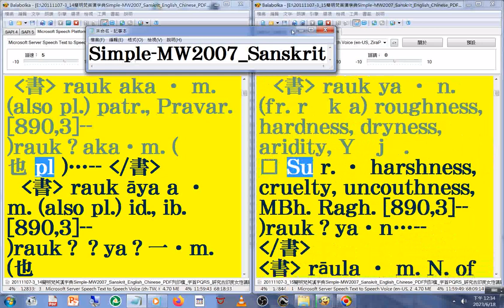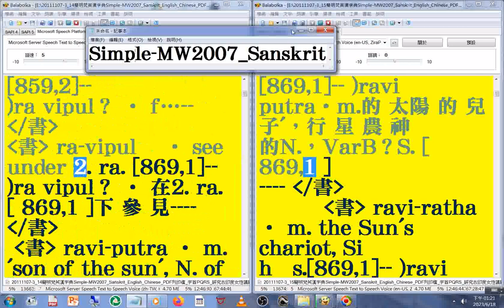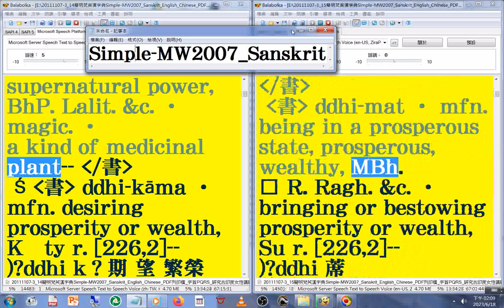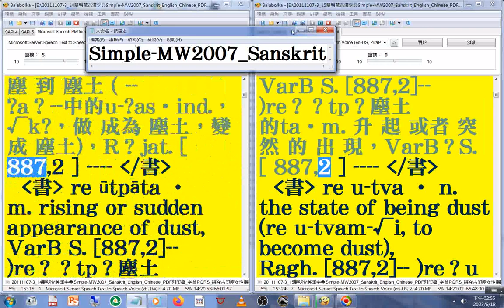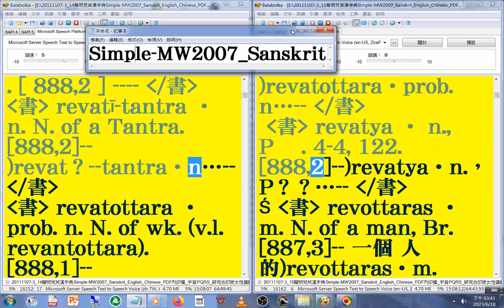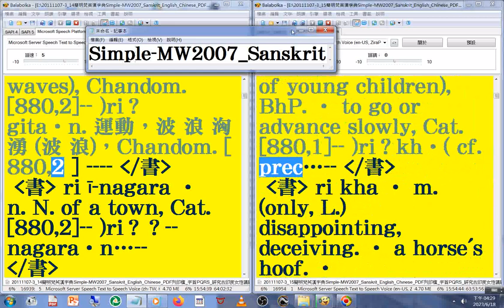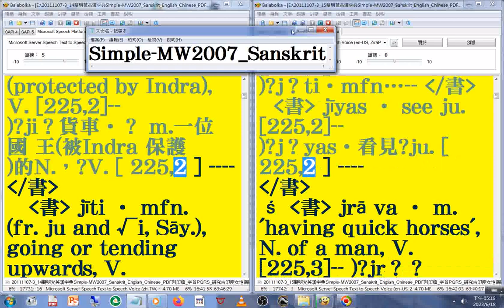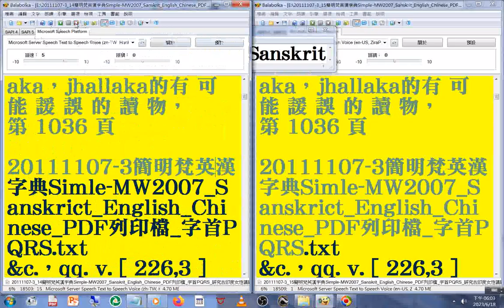有聲書 100(99-100)美語發音 轉寫符號字朗讀時會消失20111107-3簡明梵英漢字典朗讀p.938b-1036字首PQRS ram ray re...MW2007 Sanskrit